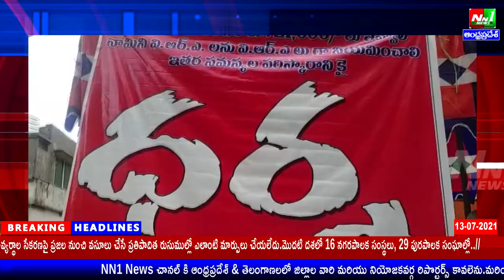తూర్పుగోదావరి జిల్లా:కోరుకొండ మండల VRA లు మంగళవారం నాడు ఎమ్మార్వో కార్యాలయం ఎదుట ఉద్యమం.